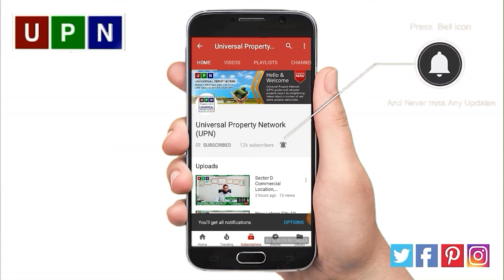Get Discount On Possession And Utility Charges | Bahria Town Karachi | UPN | October 2020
Bahria Town Karachi issues several notices to its member to pay the possession and utility charges of their properties. Many of these members have applied for possession, while others are still waiting. But now Bahria Town Karachi has given relaxation to its value customers by increasing the deadline for the payments of possession and utility charges. The last date to pay all these charges is 31st December 2020. This offer is valid for all the properties of Old BTK, Bahria Paradise, Bahria Sports City and Golf City.  For further details of discounts, please watch this complete video!